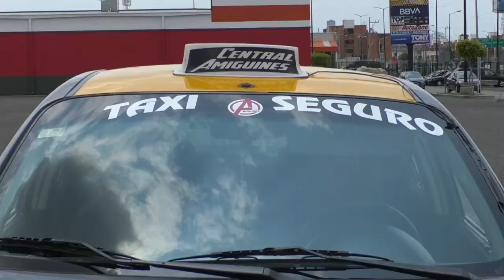Taxis regulares, están sufriendo el incremento de asaltos, en lo que va del año.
🔴 "A cualquier hora, es muy insegura toda la Ciudad de Puebla". Los conductores de taxis libres, han sido víctimas de la ola de inseguridad y el incremento de asaltos, que se han registrado en lo que va del año.